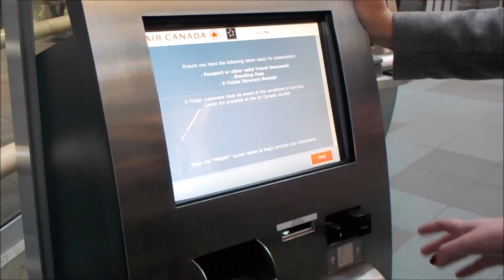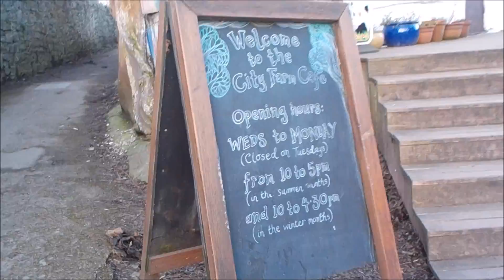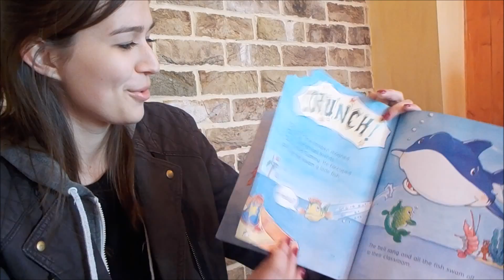BRISTOL || Europe Travel Vlog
Just finished visiting with our aunts and uncle in Bristol!
Didn't have a lot of time to see the site (plus it rained, snowed and stormed while we were there!) But here are some links to some of the spots we visited:

To track down some of the graffiti pieces we showed, check out this